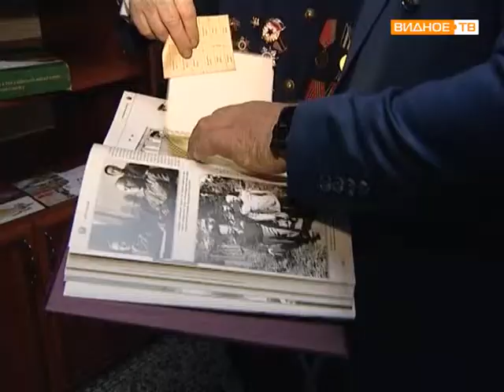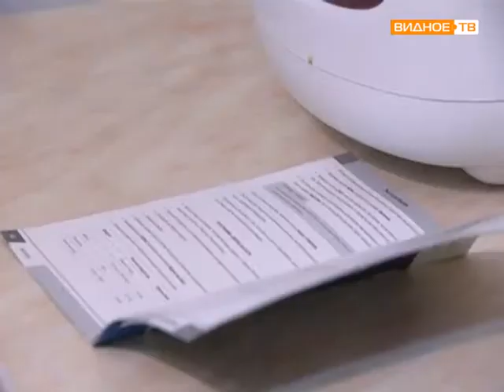Ремонт у ветерана ВОВ А Талызиной